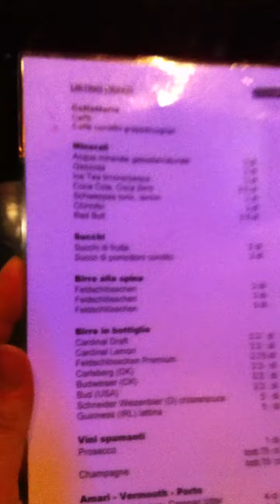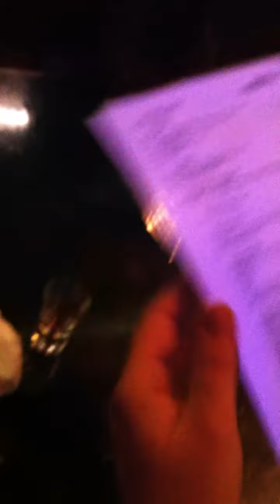Vimal live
live LivingRoom 17.3.12